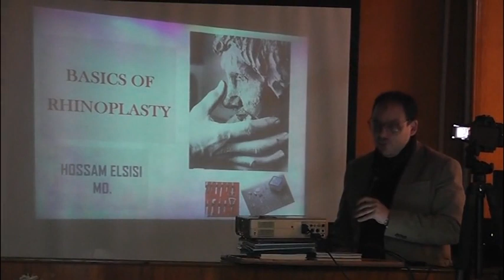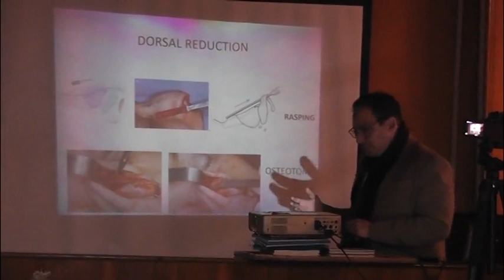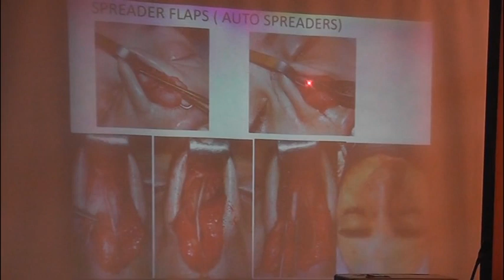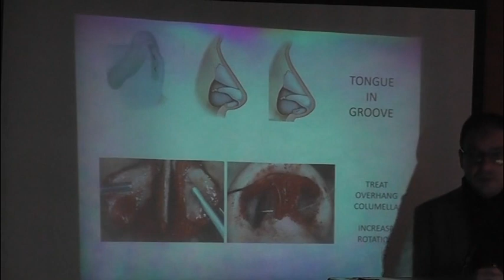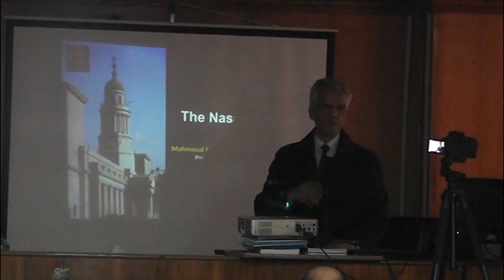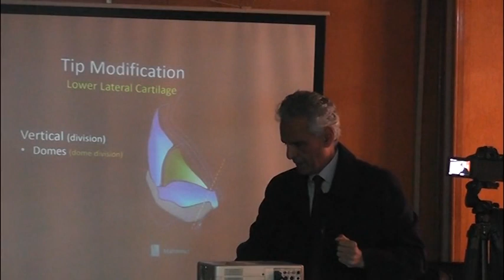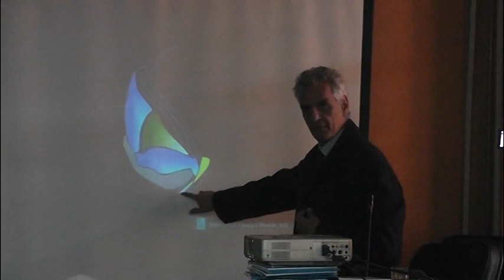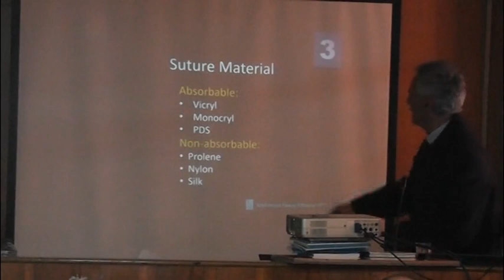RHINOPLASTY WORKSHOP PART VII